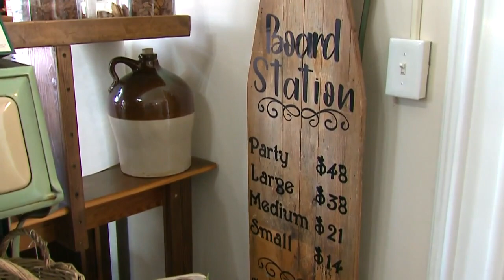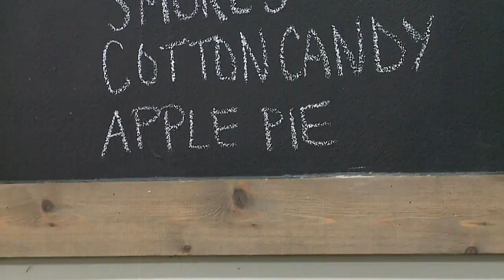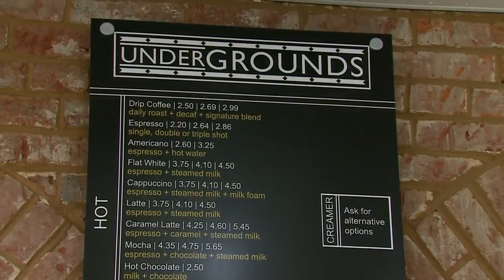Midwest Travels: Washington, Mo.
This weekend, we take a gander at a Missouri city that combines charm with an easy train ride.